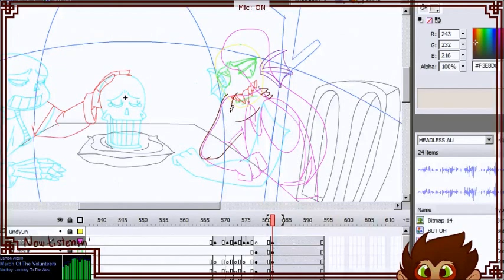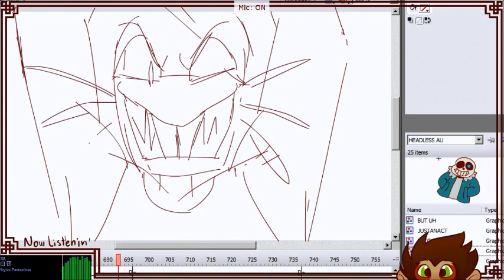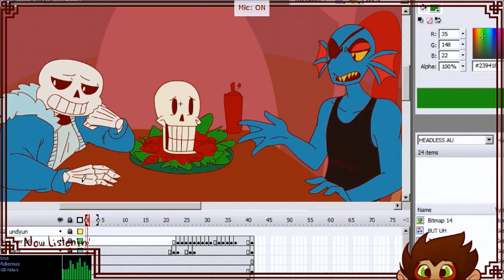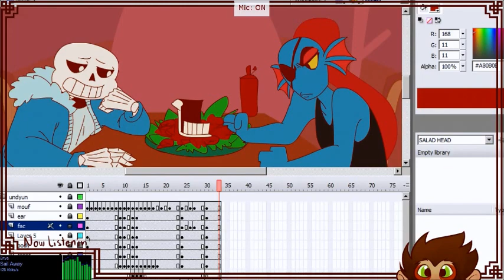Stream Shenanigans: Salad head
this is a stream from back when i was working on Just A Head.

Uni is my soul sister and when we may work together we make wonders. this is one example

I should start a series of bloopers that would be hilarious